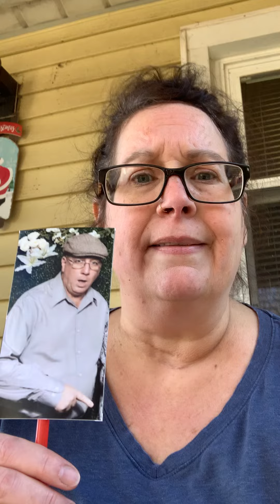Still salty over not being invited